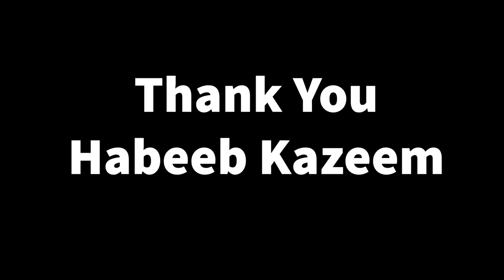New Experiment Interview with Scrum Master Habeeb Kazeem on 5amMesterScrum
A new Experiment, 1st in a new series of Interviews with Agile people like you and me across the globe.  Scrum Masters, Agile Coaches, Business Analysts, Managers, Business Owners etc... Today's interview is with Scrum Master Habeeb Kazeem. Habeeb is a Scrum Master, trained and experienced in multiple agile frameworks. Wow over 8 years of being a Scrum Master.

This is our 1st interview and we are experimenting.  Please send me feedback and if you would like to be a part of this experiment please let me know.  I'm kind of wondering it this might be helpful for those who are in between jobs and also help our scrum world through sharing ideas and concepts.